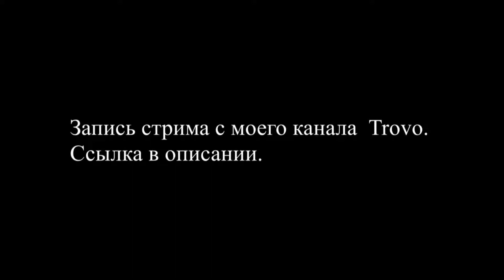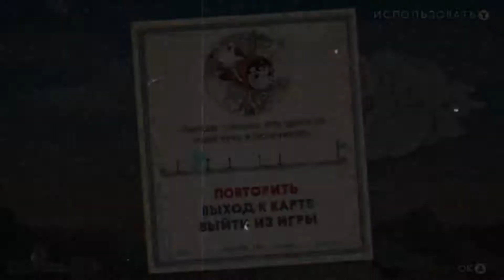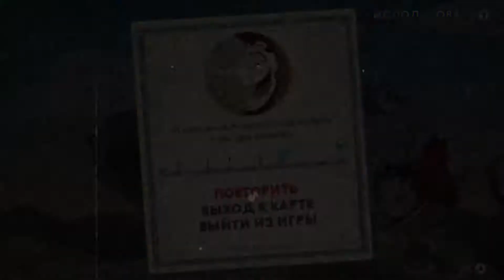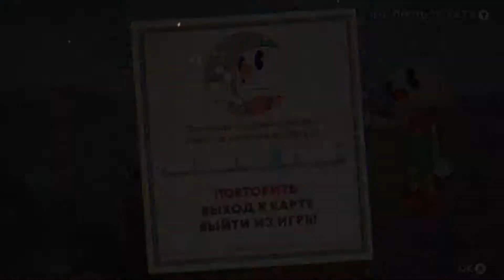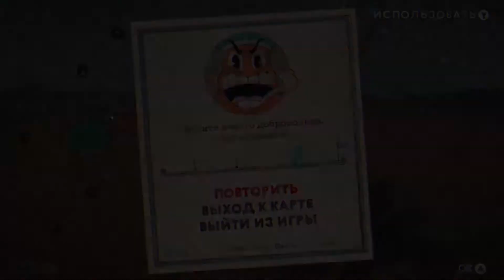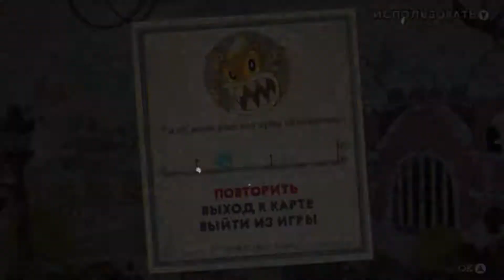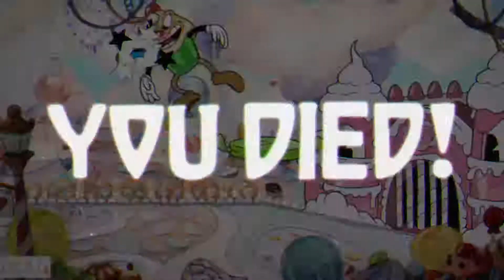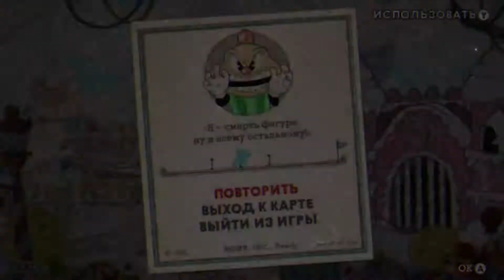Сладкие полеты. Прохождение Cuphead.